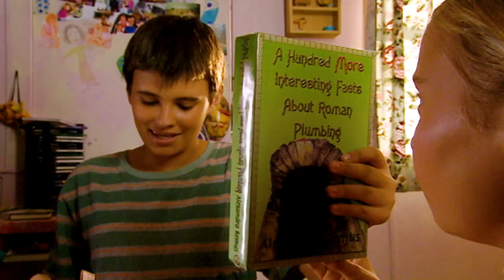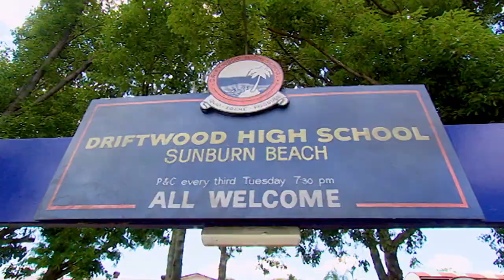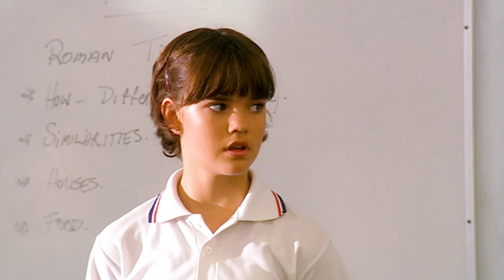Rome Wasn't Built in a Day | Mortified - Season 2 Episode 11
When Layla is dumped and left heartbroken, Taylor has to save the day.

Taylor Fry is Mortified: she’s a confused pre-teen doing her best to understand herself and her place in the world. On the brink of adolescence, a girl’s got a lot to deal with; a changing body, a flood of hormones, embarrassing parents, relentless judgement by her peers, even perhaps the stirrings of a first unrequited crush. Taylor is confronted by the lot! Being a lively, smart-lipped kid with plenty of courage and attitude, Taylor feels she’s an outsider within her own wacky family. She’s a black sheep at school and a misfit amongst her seemingly perfect neighbours. Mortified taps into the awkward 12-year-old in all of us.

Starring Marny Kennedy, Maia Mitchell, Nicholas Dunn, Luke Erceg